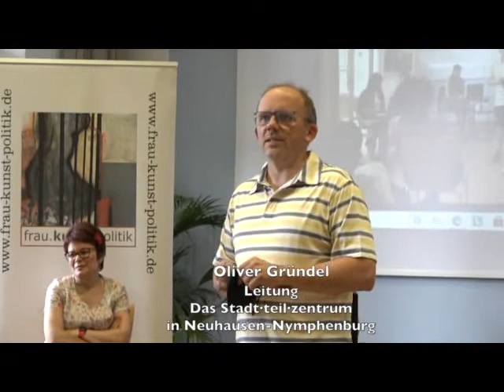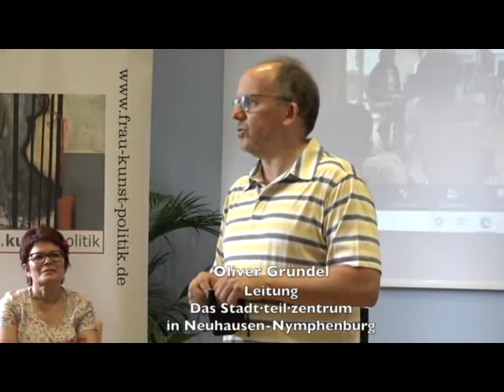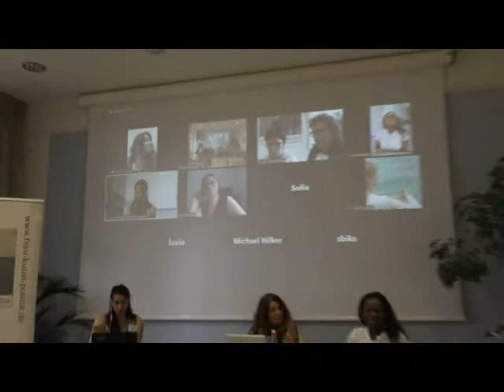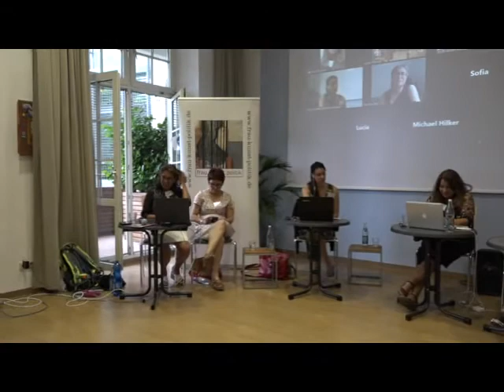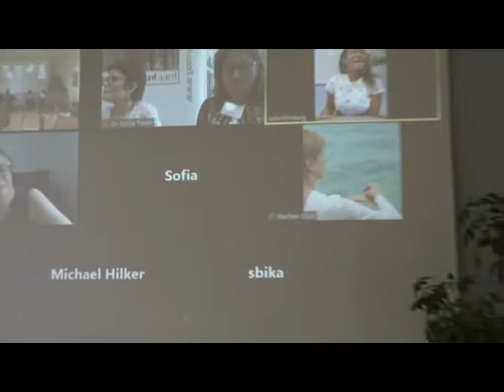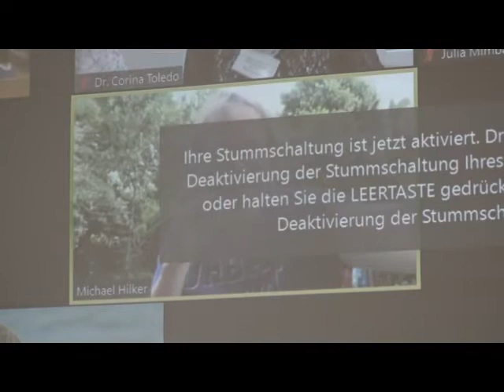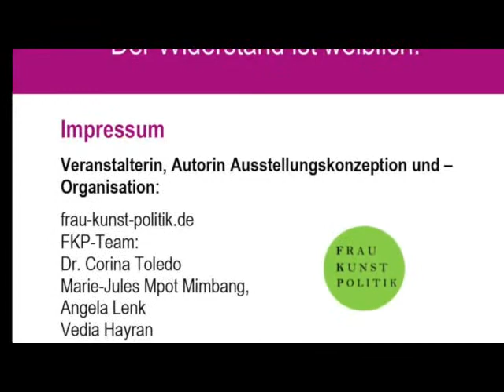Erste Podiumsdiskussion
„Adelante mujeres 2021“  - Der Widerstand ist weiblich!

Deutschland schafft sich nicht ab, Deutschland bereichert sich durch die Migration!

Datum: 26. Juni um 18.00 Uhr
Ort: Kult9, Blutenburgstraße 71, München
Moderation: Selen Schaeffer (Türkei-Deutschland)

Referentinnen:

* Naz Cilo-van Norel (Türkei-Deutschland), Senior IoT Consultant at SIEMENS, gender-equality activist, founder of Women AI Academy
* Marie-Jules Mpot Mimbang (Kamerun-Deutschland), Referentin FKP, Politikwissenschaftlerin
* Kaouther Tabai (Tunesien-Deutschland), Lyrikerin, Übersetzerin, Informatikerin bei AKDB
* Yaneth Rivera (Kolumbien-Deutschland), Hochschulabsolventin in Tanz und Theater, Transpersonale Therapeutin und Life Coach

Der Hashtag miasanda versteht sich als Plattform, wo Migrantinnen sich präsentieren können, ihre Arbeit anerkannt und ihr sehr wichtiger Beitrag zur deutschen Gesellschaft sichtbar wird. Zwar wird über Migration
diskutiert, gestritten und debattiert, doch aus einer hegemonialen Deutungsmacht der Mehrheitsgesellschaft heraus, oft männlich dominiert. Migrantinnen selbst kommen in diesen Debatten kaum oder gar nicht als
handelnden Subjekte vor. Das wollen wir ändern.
Bei fast keinem anderen Thema herrscht in Deutschland so eine kontroverse Debatte wie bei den Themen MigrantInnen, Asyl, Aussiedlerpolitik oder Integration von AusländerInnen. Die Migration hat sich zu einem wirklichen Streitfeld entwickelt, was nicht verwunderlich ist, denn laut OECD ist Deutschland inzwischen das19 wichtigste Zuwanderungsland, und zwar in einem Maße, wie es noch vor Jahren unvorstellbar schien. Dass Deutschland von der offiziellen Politik als Einwanderungsland anerkannt wird, ist nur eine Anerkennung der
Realität: Im Jahr 2011 lebten 80,3 Millionen EinwohnerInnen in Deutschland – ca. 16 Millionen davon haben eine Migrationsgeschichte, also knapp 19 Prozent der Gesamtbevölkerung. Aber im Jahr 2013 ist die Zahl auf 20,5% gestiegen.
ir möchten mit der Podiumsdiskussion miasanda einige dieser negativen Auswirkungen auf die Menschen, in diesem Fall auf die Migrantinnen, aufzeigen. Aber mehr als das möchten wir gerne sichtbar machen, dass viele dieser Migrantinnen das Sozialsystem nicht ausbeuten, sondern eher zur kulturellen, ökonomischen und politischen Entwicklung des Landes beitragen. Die meisten zahlen mit ihrer Arbeit in die Sozialkassen ein und tragen dazu bei, den Fachkräftemangel abzumildern. Einige haben sich den Weg zur vollen politischen und sozialen Teilhabe erkämpft und gestalten die Gesellschaft mit. Es wird von Migrantinnen-Initiativen
erwünscht und gefordert, interkulturelle Öffnungsprozesse von Verwaltungen sowie die mit Einwanderung und religiöser Vielfallt verbundenen Herausforderungen an die politische Bildungsarbeit
voranzutreiben.
Migrantinnen erzählen ihre Migrationsgeschichte selbst.

Was ist Migration? Was bedeutet sie - für mich als „Betroffene“ und
für die „Anderen“, die mich als „Fremde“ wahrnehmen?

Mit freundlicher Förderung und Unterstützung der Landeshauptstadt München Kultur-und Sozialreferat, House of Resources München, Morgen Netzwerk München Migrantenorganisationen und dem
Migrationsbeirat München, sowie Kult9 – Das Stadt·teil·zentrum in Neuhausen-Nymphenburg mit dem Leiter, Herr Oliver Gründel.